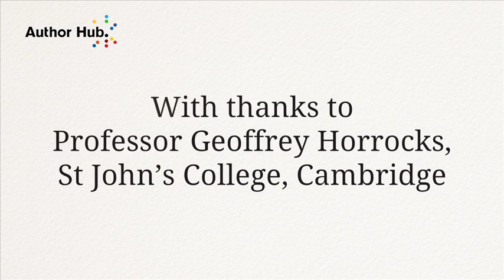Professor Geoffrey Horrocks on The Decipherment of Linear B (part one)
In the first part of this interview Professor Geoffrey Horrocks explains what Linear B is and how it was deciphered, and why The Decipherment of Linear B, written by John Chadwick, is of particular significance to him.